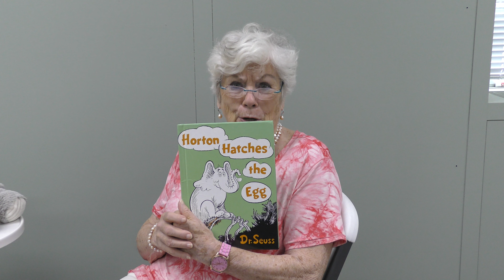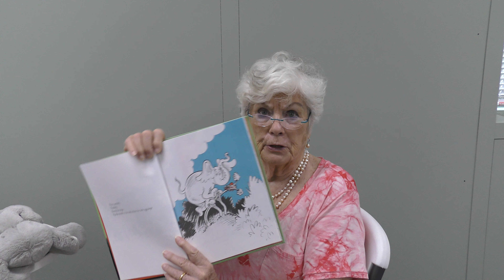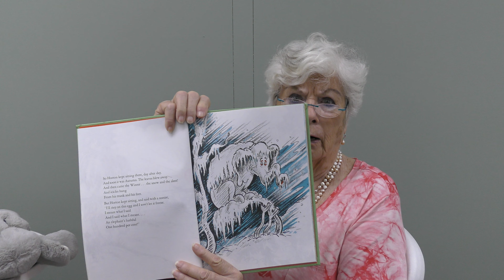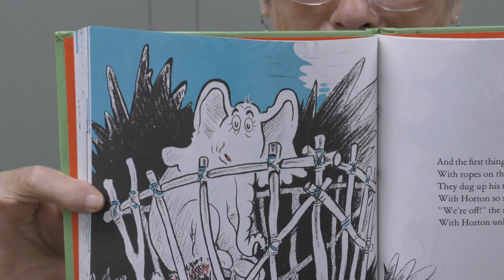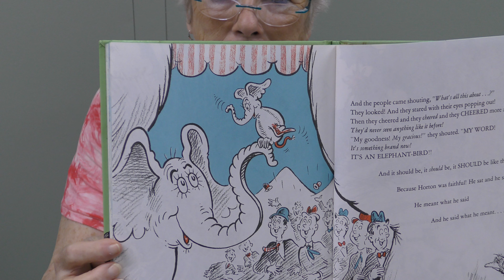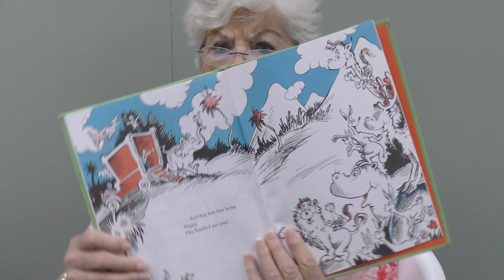Horton Hatches The Egg - read by Miss Jody - Literacy Volunteers -Harrison County WV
Miss Jody reads the story of Horton the Elephant hatching a very unique egg. This book was written by  Dr. Seuss .